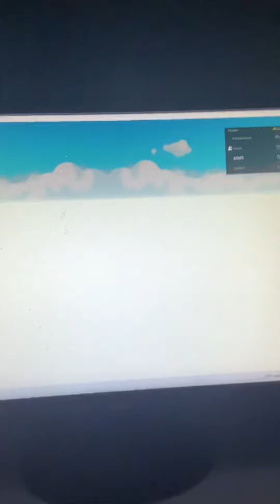Code baby simulator Roblox